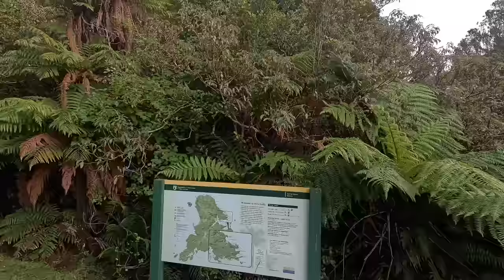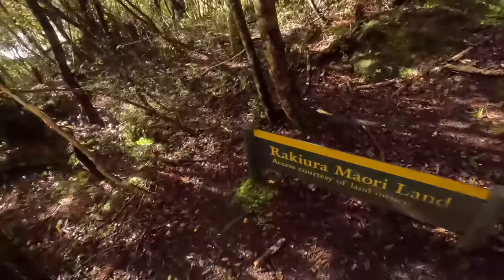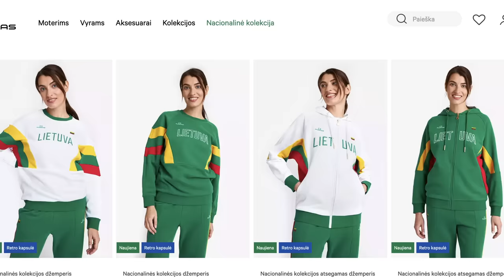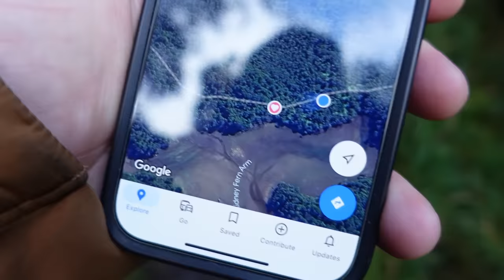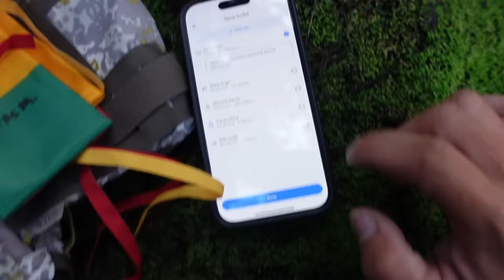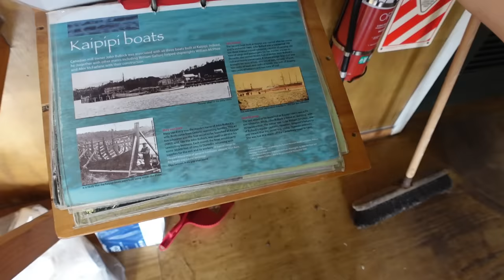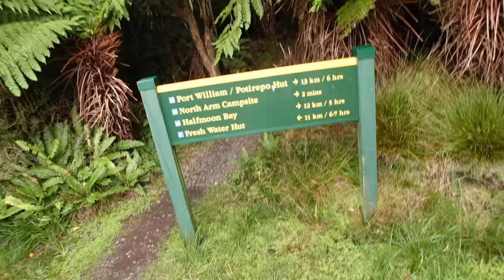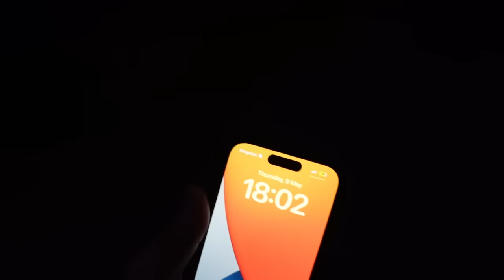Lendam į džiungles! NAUJAS KONKURSAS! 170k ir pakabinta TRISPALVĖ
Ačiū draugai, kad esate, jūsų jau 170 000!!! Tai kosminiai skaičiai pasiekti per 9 metus!
O mano pakabintos trispalvės koordinatės:
46°54'09.0"S 168°02'39.1"E

Ačiū Tau!👊
KELIONĖS APRANGA/ĮRANGA/ATRIBUTIKA

💥Apranga
Marškinėliai

💥Priedai:
Multifuncinis įrankis

💥Turistinė įranga
Palapinė

Music of this video:
ES_A Nomad's Journey - Victor Lundberg
ES_R Deep M High - Wellmess
ES_Transatlantic - Gavin Luke